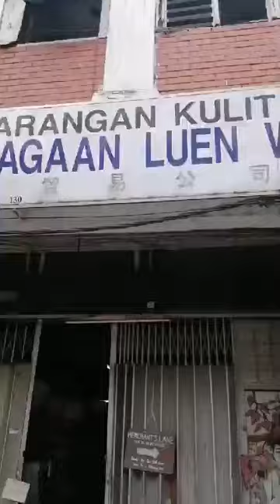Lonely Chinese girl @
جداريات البلد ديك (58) : جدارية صبية صينية وحيدة في شارع  بيتالج

A mini Facebook live by the Sudanese writer Muzamil_Albagir where this meaningful mural take place in Petaling Street beside Chinatown Kuala Lumpur